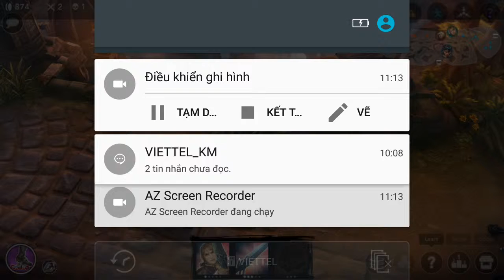Vainglory e376 Mr Bean